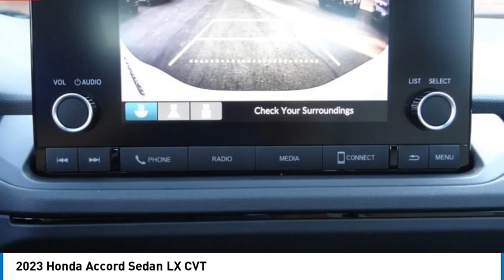2023 Honda Accord Sedan Pasadena Los Angeles Glendale Alhambra Cerritos Orange County 2301025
2023 Honda Accord Sedan LX CVT

HONDA OF PASADENA IS A NEW AND USED HONDA DEALERSHIP PROUDLY SERVICING LOS ANGELES, PASADENA, GLENDALE, ALHAMBRA, CERRITOS, & ALL NEARBY CITIES. THIS PLATINUM WHITE PEARL ( 2023 Honda ACCORD SEDAN IS EQUIPPED WITH A Engine: 1.5T I-4 DOHC 16-Valve Turbocharged VTEC, TRANSMISSION, AND RECEIVES AN ESTIMATED 29 City/37 Hwy MPG. CONTACT HONDA OF PASADENA TO SCHEDULE A TEST DRIVE AND TAKE THIS 2023 Honda ACCORD SEDAN HOME TODAY, OR VISIT OUR SHOWROOM CONVENIENTLY LOCATED AT 1965 E. FOOTHILL BLVD, PASADENA, CA 91107. STOCK #: 2301025 | 2023 Honda Accord Sedan LX CVT 2023 Honda ACCORD SEDAN LX CVT 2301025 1HGCY1F25PA042576 IN_TRANSIT 2023 HONDA ACCORD SEDAN ACCORD SEDAN LX HONDA GR PLATINUM WHITE PEARL ( CY1F2PEW PA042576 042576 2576 RETAIL NEW 41566 Stock #: 2301025 | VIN: 1HGCY1F25PA042576 | 2023 Honda Accord Sedan LX CVT Honda of Pasadena AT HONDA OF PASADENA, OUR GOAL IS TO SELL THE BEST VEHICLES AT THE LOWEST PRICES AND TREAT OUR CUSTOMERS WITH RESPECT. AS A CALIFORNIA HONDA DEALER, WE BELIEVE WHEN YOU CHOOSE HONDA OF PASADENA YOU ARE MAKING THE RIGHT CHOICE.